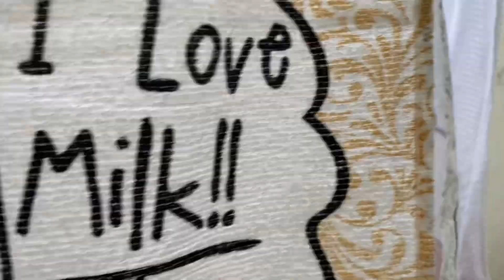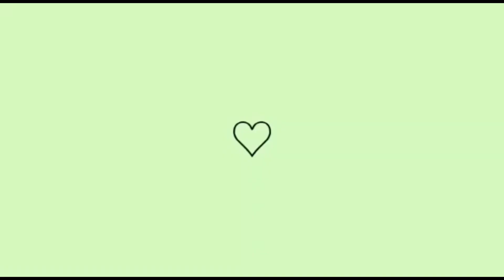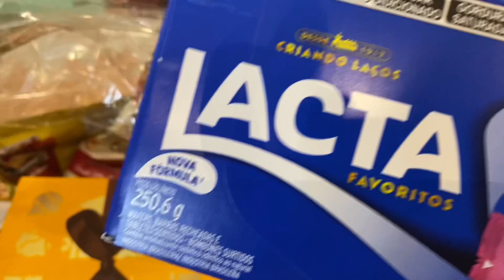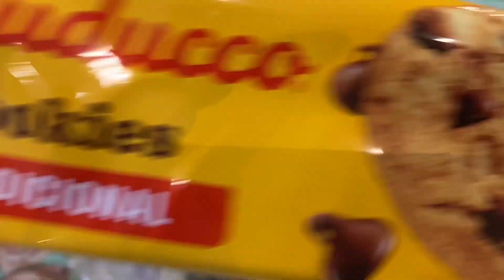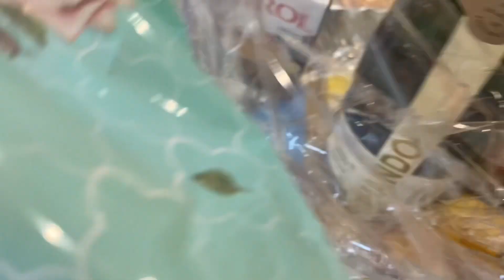COMO FAZER RECHEIO p FRANGO /CHESTER TRÊS DIAS COMIGO.NOSSA GRANDE FAMÍLIA .S TRISTEZA s DESÂNIMO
Olá meu amores compartilhando um pouquinho do Natal nossa.Espero que vcs gostem de passar três dias comigo .Obg por assistir Deus abençoe vocês 🥰🌷🥰🙏

O senhor é nosso pastor nada nos faltará 🥰🙏

Meu instagram@cleidetcoelho